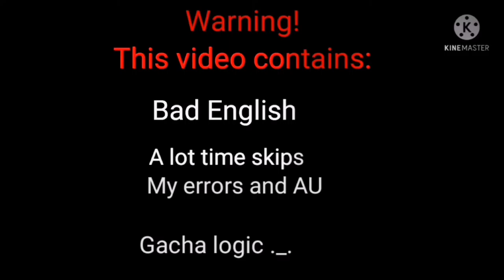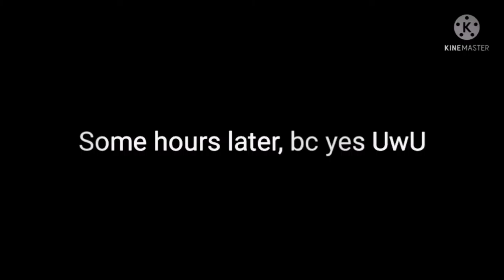Aftons meet Russia (Y/n Afton AU, dead Russia AU). Cringe?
My video is just bruh- I'm trying to think of idea about meme for ViteC-Play